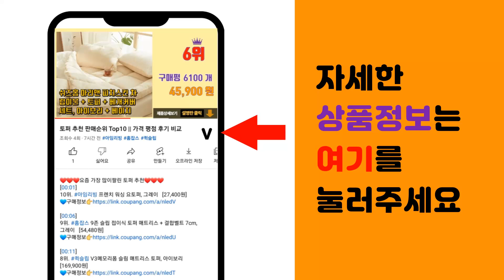베네통코트 추천 판매순위 Top10 || 가격 평점 후기 비교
❤️❤️❤️요즘 가장 많이팔린 베네통코트 추천❤️❤️❤️

[00:01]
10위. 베네통키즈 아동용 팔레트 케이프 레인코트 QCETP2211 [31,800원]

[00:06]
9위. 베네통 아동용 체리도트 케이프 레인코트 QCETP4211 [21,840원]

[00:11]
8위. 베네통키즈 아동용 홀로그램 가방 QCBGQ4211BK [19,880원]

[00:16]
7위. 베네통키즈 아동용 팔레트 레인코트 QCETP1211 [16,490원]

[00:21]
6위. 베네통 하트블링 글리터 책가방 QCBGP4211 [51,520원]

[00:26]
5위. 베네통키즈 아동용 롱 다운 점퍼 [129,850원]

[00:31]
4위. 베네통 여성용 하이넥 티셔츠 3GA2E2224 [24,550원]

[00:36]
3위. 베네통 여성용 하이넥 스트라이프 티셔츠 3OA6E2225 [24,650원]

[00:41]
2위. 보브 레이스 플라운스 원피스 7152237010 [41,100원]

[00:46]
1위. 베네통 코트스쿨 JB2S03 [46,660원]